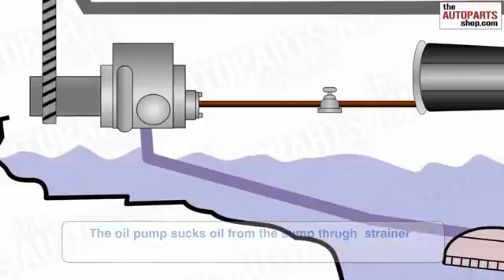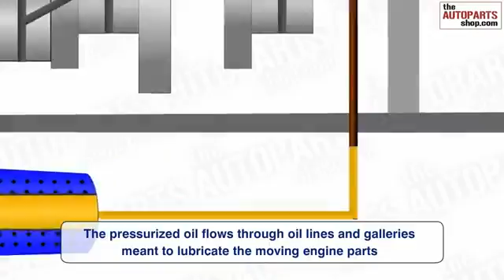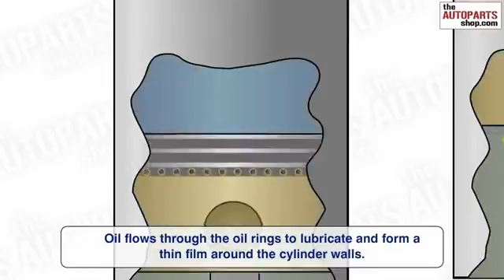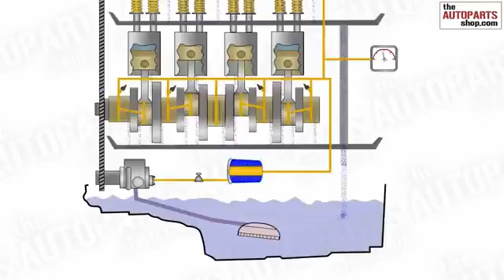How Engine Lubrication System Works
Intelligent, technology mechanical